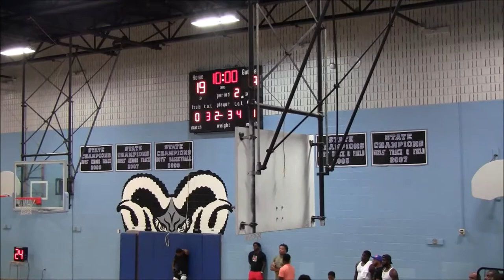FOE vs Family & Friends Inc Game Highlights- 2019 Brunson League Season 6 Week 6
FOE(4-1) vs Family & Friends Inc(2-3)
2019 Brunson League Season 6 Week 6

Apps